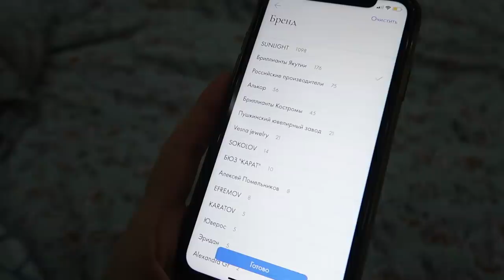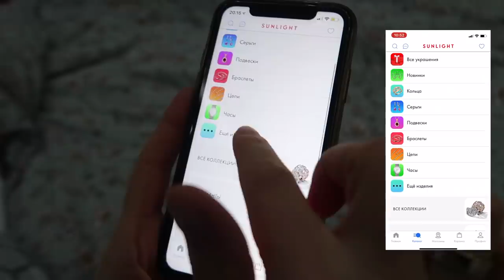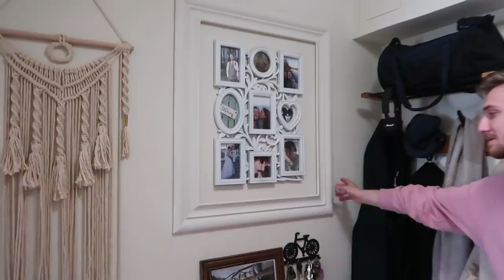КРУТОЙ Ремонт в однушке за 200к! Однокомнатная квартира. Румтур 167. Розыгрыш украшений Санлайт.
Чтобы посмотреть все скидки к "Черной Пятнице" в SUNLIGHT скачивай приложение и получи роскошную подвеску в подарок
Участвуй в конкурсе и получи возможность выиграть 20000 рублей на покупки в Санлайт!
Условия:
4) написать артикул понравившегося украшения в комментарии (чем больше комментариев, тем выше шансы на победу!)

Победителя выберу с помощью рандомайзера, результаты ждите в сторис

А еще я часто снимаю влоги в стиле lifestyle.

Если вы девушка, женщина, мама, то вам будет интересно!